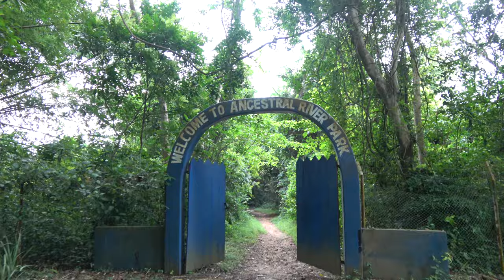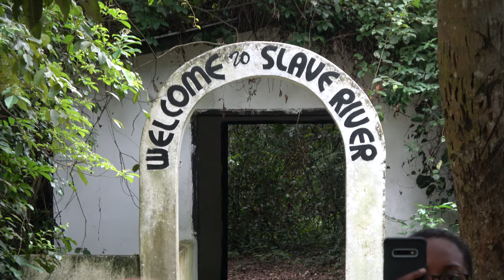Welcome to the Ancestral River Park & Last Bath - Ghana May 2019 Tour